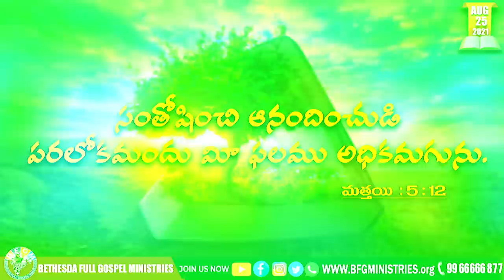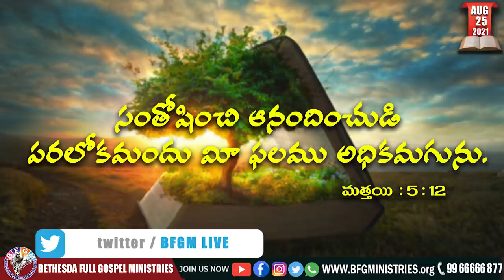Today's promise 25.08.2021 | BFGM LIVE